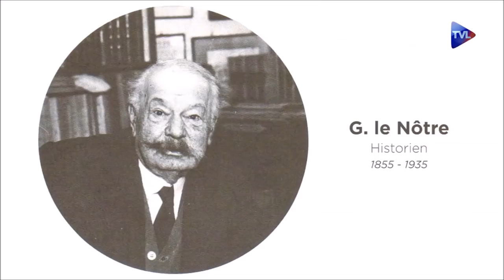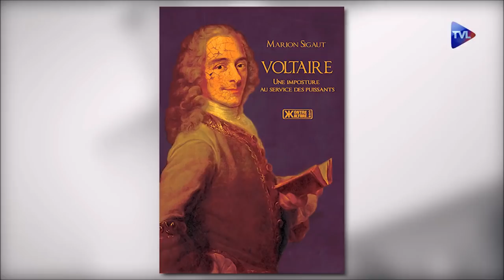Marion Sigaut présente "Sous la Révolution" de G. Lenotre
Sous la Révolution, ou l’Histoire au quotidien : les  émeutes par ceux qui les ont vécues, les crimes par ceux qui les ont commis, les jugements par eux qui les ont rendus ou subis. L’Histoire des petites gens, des acteurs, des témoins, des victimes et des bourreaux. La vision de la fourmi, celle des détails, opposée à celle de l’aigle qui ne voit que l’ensemble.

L’Histoire avec laquelle on ne triche pas.

Renversant.